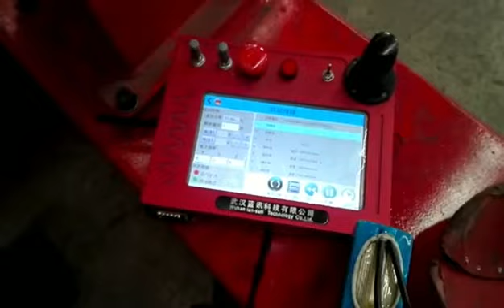CNC welding machine working in customer workshop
☆Manufacturing all kinds of CNC for cutting welding of metal plate,pipe and profile steels (H/L/U shapes)
☆Favorable payment terms:TT 30days,60days,90days...